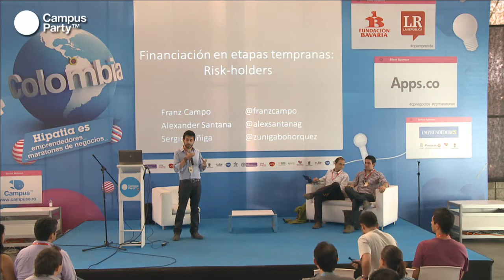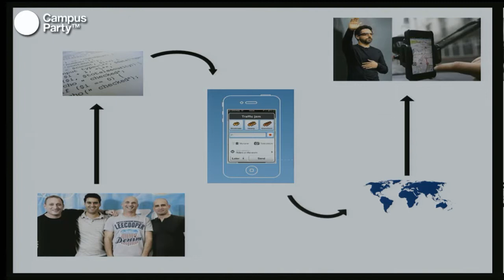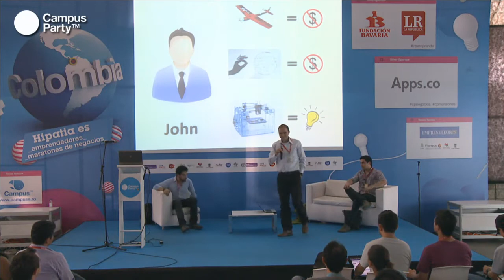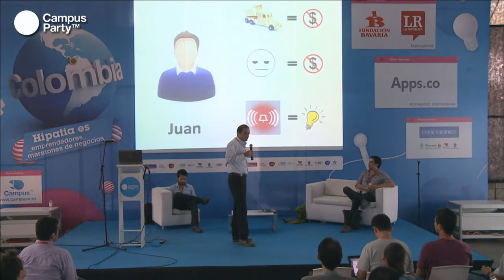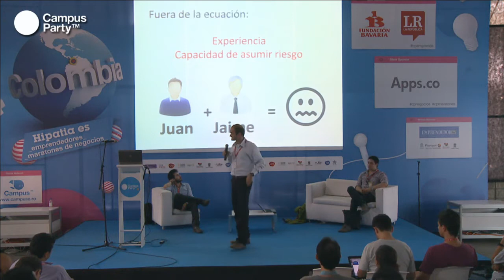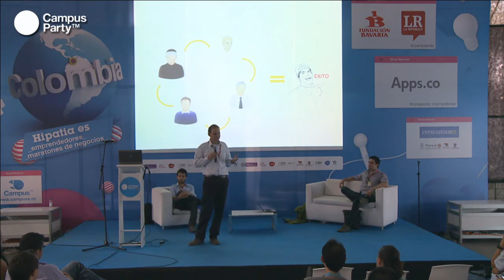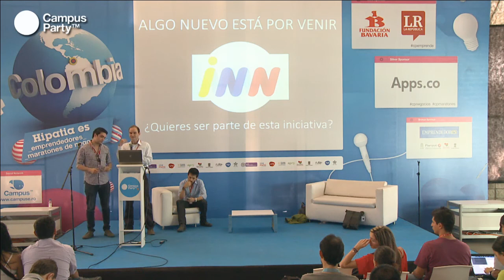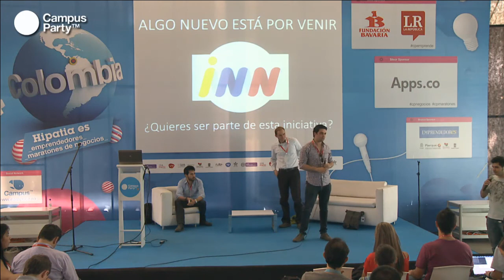CPCO6 - Financiación en etapas tempranas para Colombia: garantías crowdsoarced